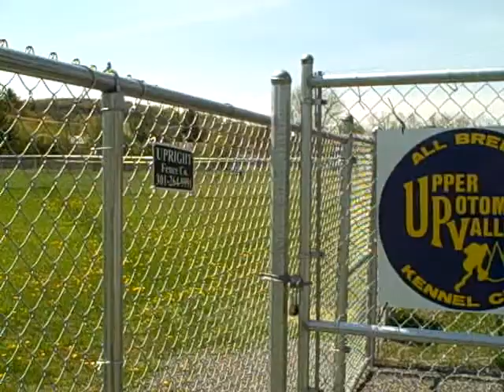Day Of Caring and Sharing At The Frostburg Dog Park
Spring cleanup at the Frostburg Dog Park brought out many community members to clean, paint the concession stand, dig, weed and have fun.